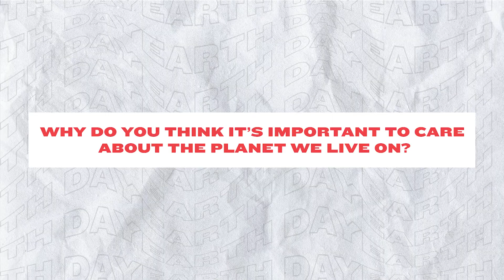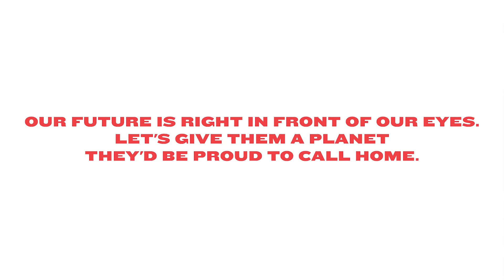Let's Talk About Earth Day 2022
To care for the Earth is to do more than just inherit it. it’s to love and care for it in the same manner we do for our progeny. So, this Earth Day, take a moment to reflect on how we can create a world we’d be proud for future generations to inherit.